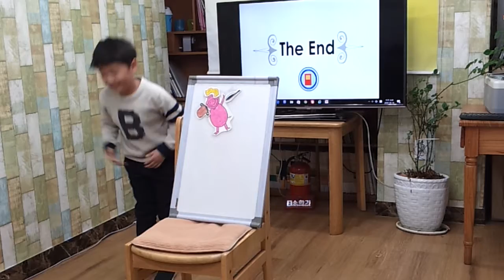차일드유 월드컵 164 EC 2 Kitty Pam's Pad 장세환